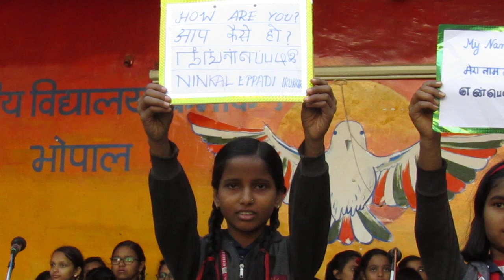KV 1 Bhopal Tamil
TAMIL
KENDRIYA VIDYALAYA NO.1 BHOPAL
ARERA HILLS, OPPOSITE MAIDA MILL, HOSHANGABAD ROAD BHOPAL - 462011
MADHYA PRADESH
In the morning assembly under Bhasha Sangam conversation in Tamil language was orgnaised in both primary and secondary section.